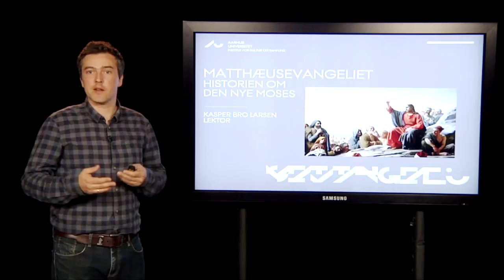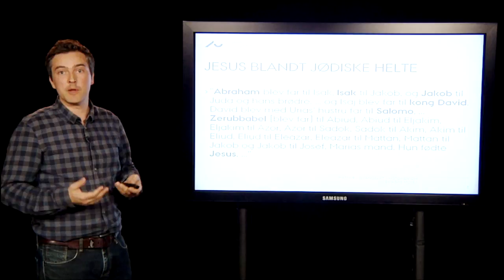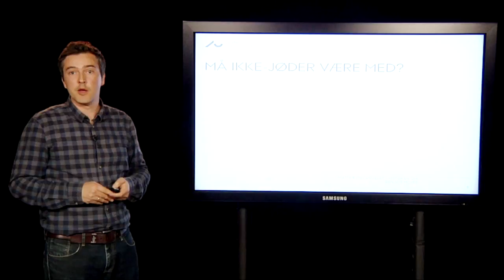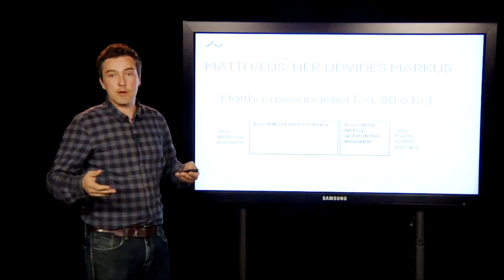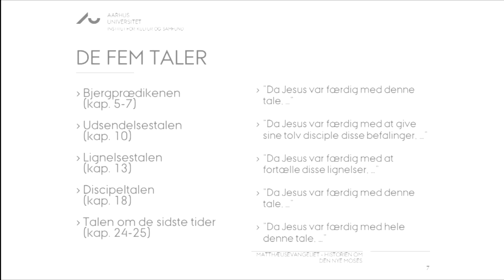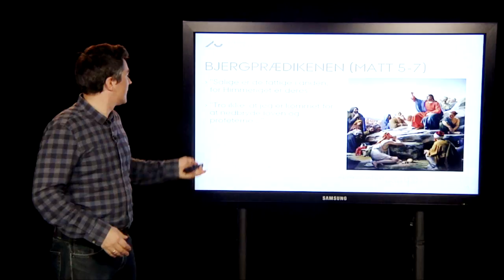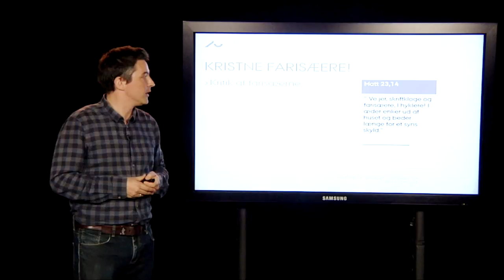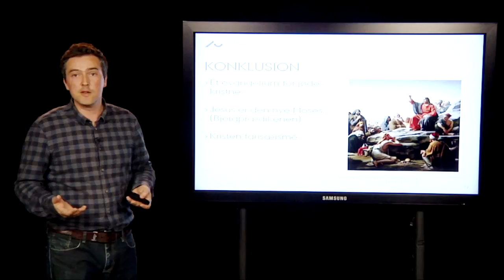Danskernes Akademi: Matthæusevangeliet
Matthæusevangeliet er en udvidet udgave af Markusevangeliet – skrevet for jødiske kristne. Jesus optræder derfor som den, der
åbenbarer Moselovens sande mening, først og fremmest i den berømte Bjergprædiken: ”Elsk jeres fjender.”

Jesus indfører en ny etisk standard, som skal være de kristnes kendemærke. Ifølge Matthæus er det denne praksis, der adskiller de kristne fra farisæerne
– Moseloven er der ikke rokket ved.

Kasper Bro Larsen. Institut for Kultur og Samfund, Aarhus Universitet